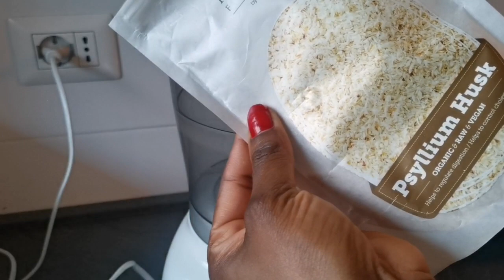MY KIDS WERE SENT HOME FROM SCHOOL // HOW TO MAKE BROCCOLI FUFU // FU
My kids were sent home from school // how to make broccoli fufu.
Hey LovBuds.. Will b sharing with y'all why my kids were sent home from school. Will also be teaching y'all how I make my broccoli fufu.

Vegetable fufu

Broccoli fufu
African food
Vegetable fufu
Healthy eating
How to make broccoli fufu

Musician: Jef